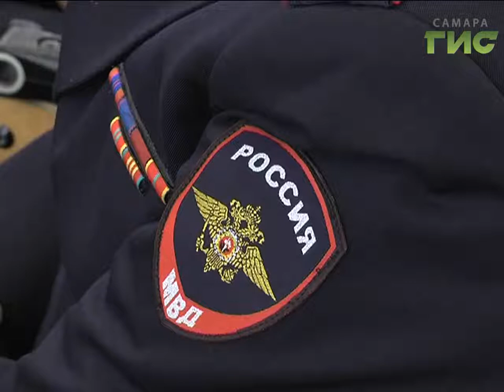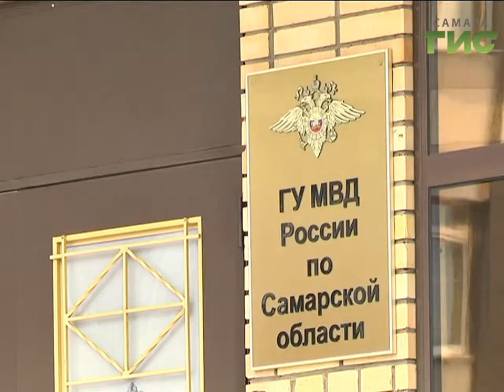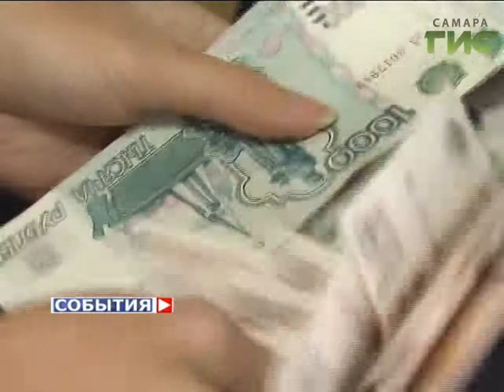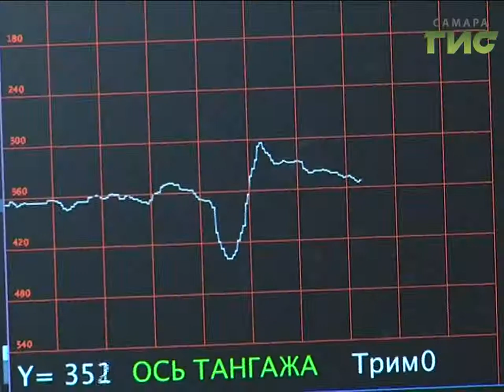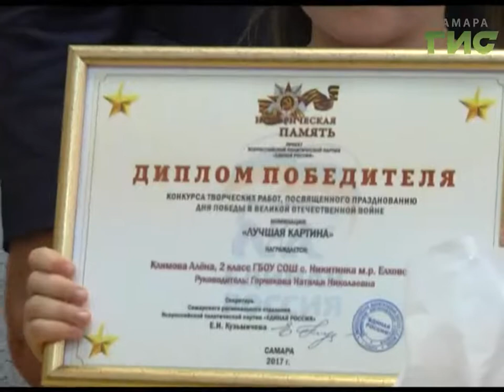«События» от 28.06.2017 (день)